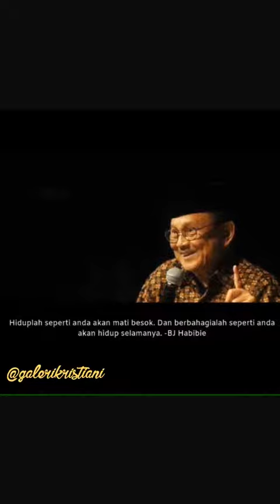jj5758 Kata bijak